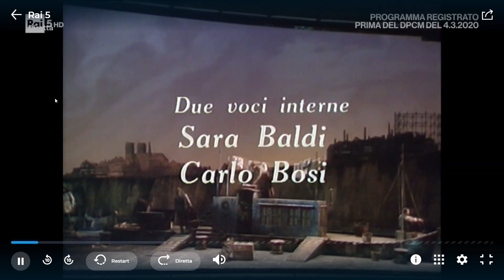Il Tabarro G Puccini Teatro Comunale di Firenze 1983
M° Bruno Bartoletti ,Hartmut Welker, Giuseppe Giacomini, Mario Ferrara, Graziano Del Vivo, Maria Slatinaru, Eleonora Jankovic, Florindo Andreolli